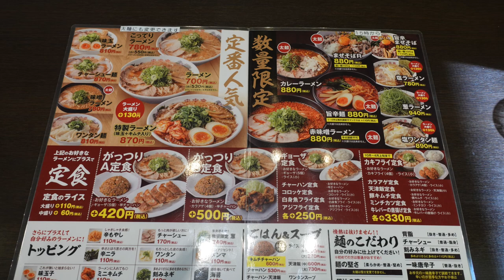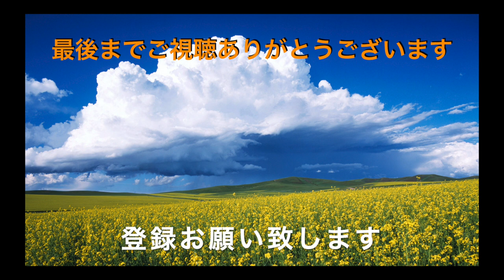【ラーメン来来亭】NO.25 大好きな 豚キムチ定食を食す ＃986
開店すぐに入店　空いていたのいで大好きな豚キムチ定食をいただきました